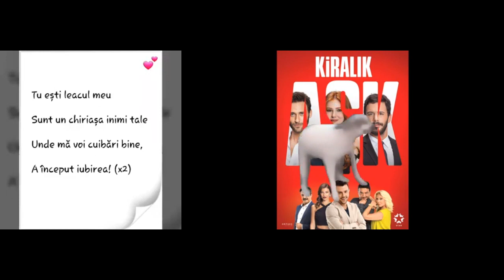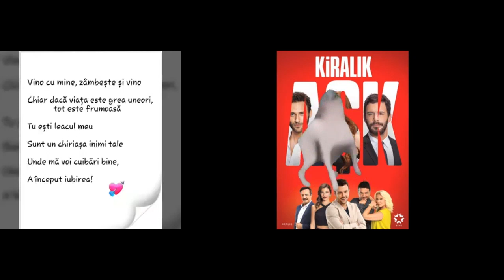Koray Neriman Senmisin ilacım